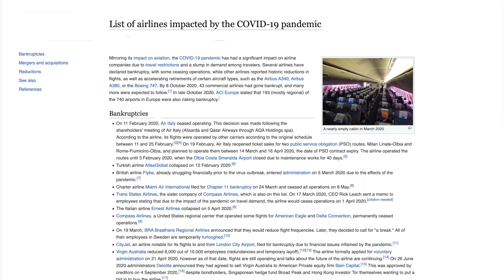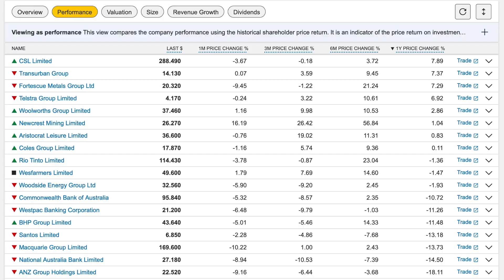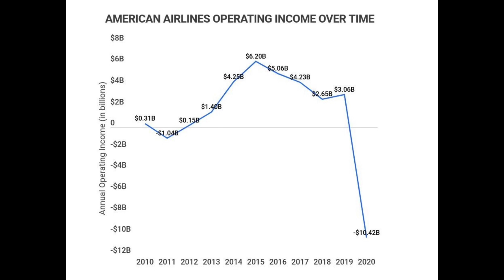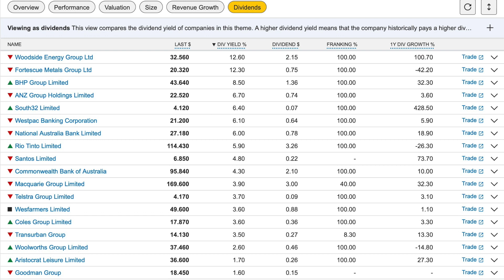The (mis)fortunes of airlines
The Covid pandemic hit airlines hard. Global traffic crashed. Many airlines went bust. Now, traffic is up and with that a return to profits. Would owning airline shares work for you? Seek professional advice before trading.